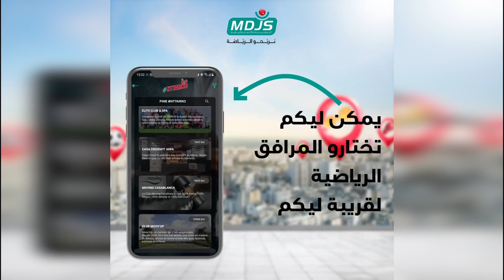المنخرط الرجاوي "أنس الجعفري": الجماهير والجمعيات الرجاوية دايرين اليد في اليد لتقديم الدعم للرجاء